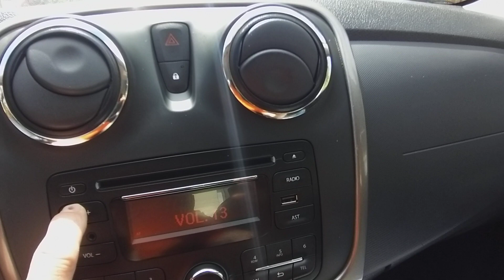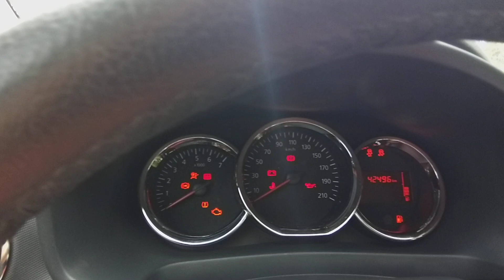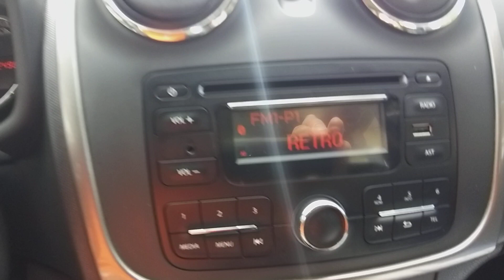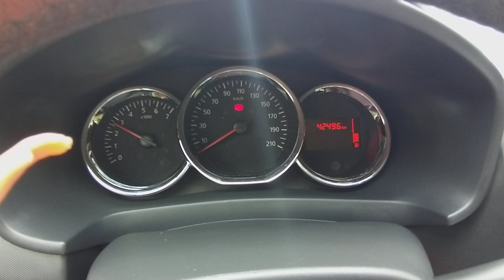Dacia Sandero 1.2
Magas gyári felszereltségű rendkívül keveset futott (42.496- Km) Dacia Sandero eladó csendes nyugodt járású alacsony fogyasztású (5-6 liter /100 Km) 1.2 benzines motorral, szép megkímélt, kopásmentes utastérrel. Jéghideg klíma. Eredeti 2 db gyári távirányítós kulccsal. CD, AUX, USB. Bluetooth. Tempomat, Sebességlimiter.  Jó minőségű Hankook gumigarnitúra. Minden biztonsági és komfort extra hibátlan és tökéletesen működik.  25% önerőtől hitelre is megvásárolható. Helyszíni hitelügyintézés!

Budapesti telephelyünkön autóhitel ügyintézés, teljes-körű okmányirodai ügyintézés gépjármű átírás, eredetiségvizsgálat, műszaki vizsgáztatás.